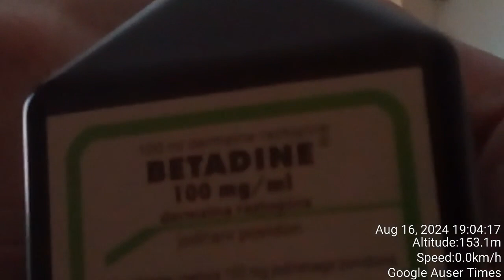August 16th, 2024 Father stated HE WENT ON A DEATH BED FOR THEM AND GOT PUNISHED AS A REWARD obvious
August 16th, 2024 Father stated HE WENT ON A DEATH BED FOR THEM AND GOT PUNISHED AS A REWARD obviously pointing at police